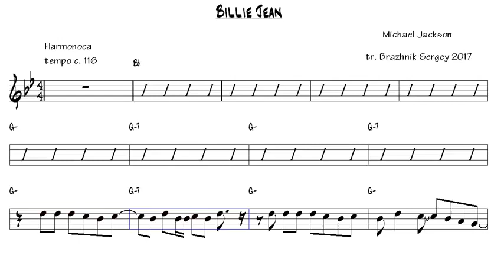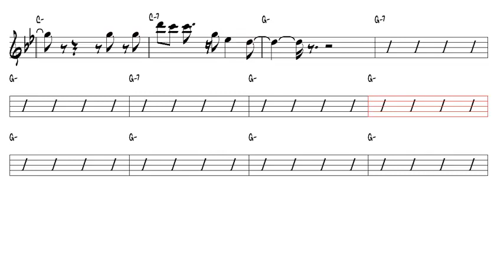Billie Jean Michael Jackson Harmonica